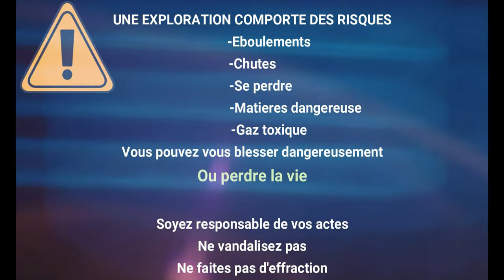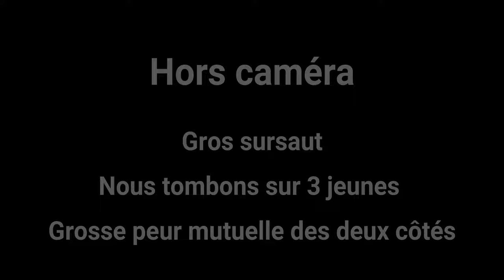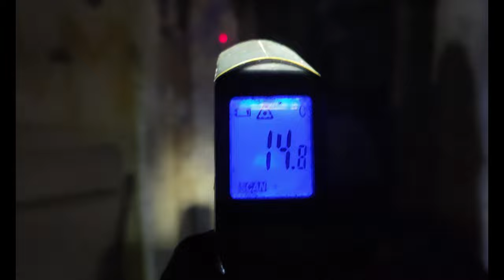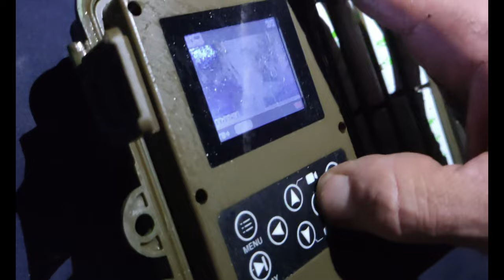Halloween dans un Bunker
Antony et moi passons la soirée d'Halloween dans un bunker de la WW2 ,
petite frayeur lors de la sécurisation des lieux et agréable surprise.
Je vous laisse découvrir le reste dans la vidéo...